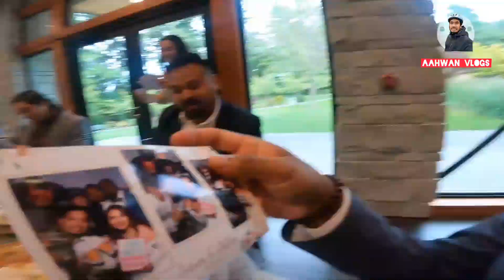Attending My Friend's wedding |So Hectic Day But I Attend Some how|Fun day|Beautiful View|Pavilion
The purpose of this video making is educate the people so that they can explore the world. Not for monetization the channel and make money from viewers.

My devices
Samsung s8 plus
Go pro
Manfroto tripod
Lavalier microphones
Rod microphone